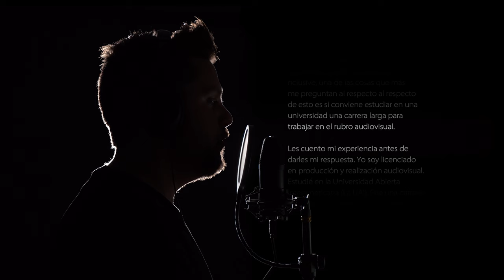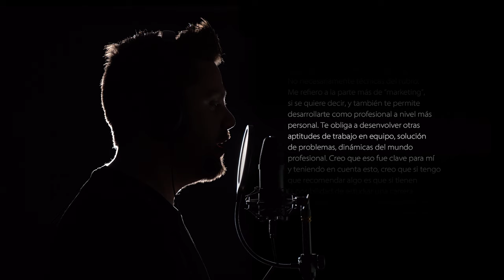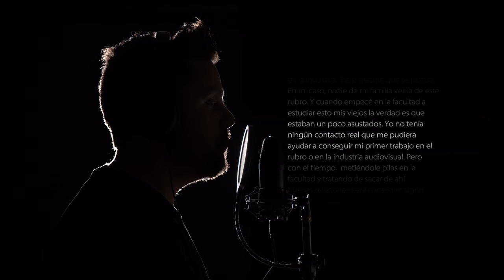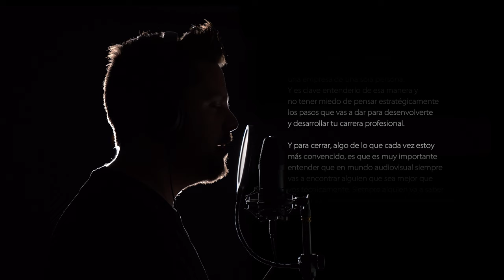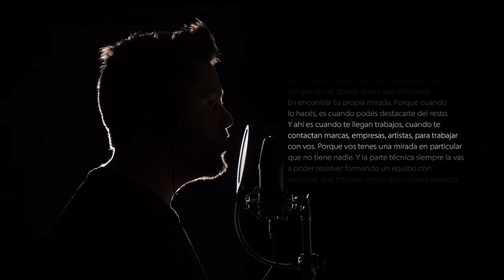¿Cómo vivir de hacer videos? Podcast // Temporada 2 - EP03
Nueva temporada de los Podcast. Esta vez, contestando audios que me
llegan a mi cuenta de instagram @martindeiuliis